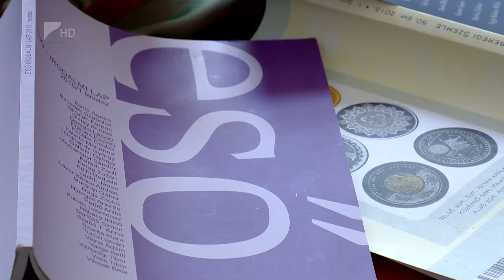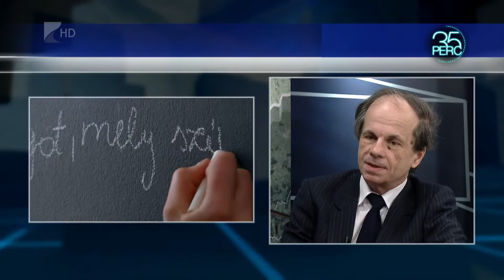Költészet helyett zene és slam poetry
Nagy Zsuka nyíregyházi költő volt vendége a Waldorf iskolában tartott rendhagyó irodalomórának, amelyet  a magyar költészet napja alkalmából szervezett az iskola. A magyar líra napján beszélgettek kortárs költészetről, és József Attila verseit is felidézték.